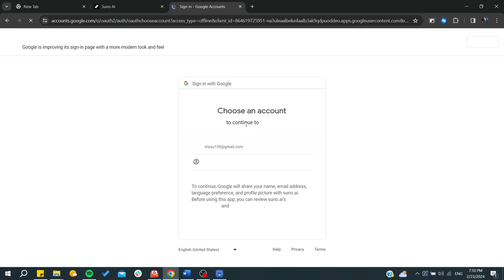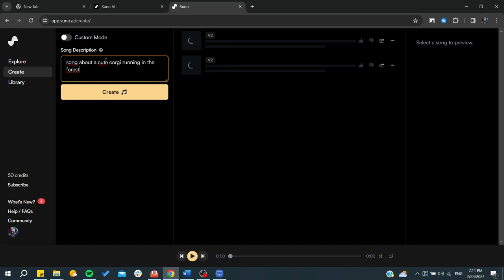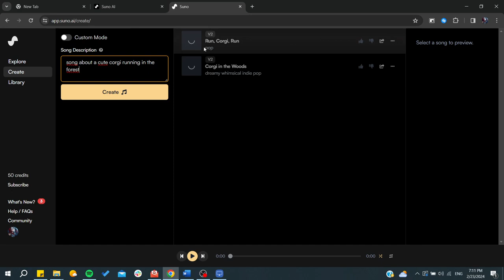Suno AI 2024 nutzen: Musik und Songs mit KI erstellen – Schritt-für-Schritt Anleitung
In diesem Video zeige ich dir, wie du mit Suno AI im Jahr 2024 ganz einfach eigene Songs und Musikstücke erstellen kannst. Egal ob du Liedtexte schreiben, Musikstile ausprobieren oder komplette Songs generieren möchtest – diese Schritt-für-Schritt-Anleitung erklärt dir alles, was du wissen musst. Du erfährst, wie du dich anmeldest, den Custom Mode nutzt und deine eigenen musikalischen Ideen mit Hilfe von künstlicher Intelligenz umsetzt. Perfekt für kreative Köpfe und Musikliebhaber, die neue Möglichkeiten entdecken wollen. Schau dir das Video bis zum Ende an, um alle Details zu erfahren!